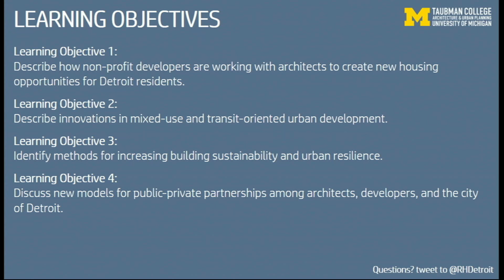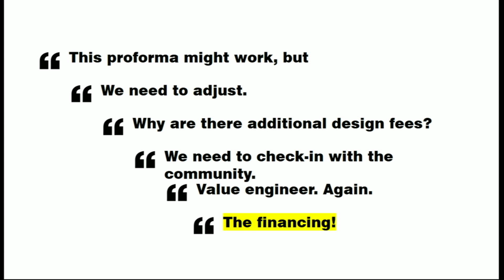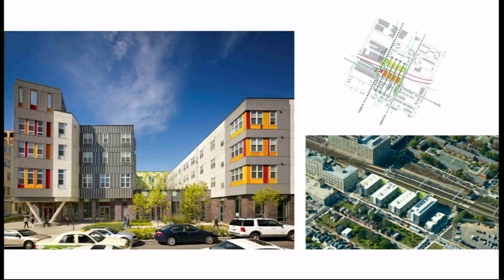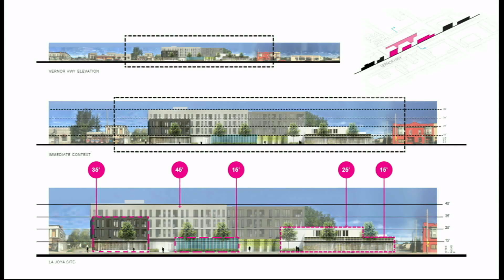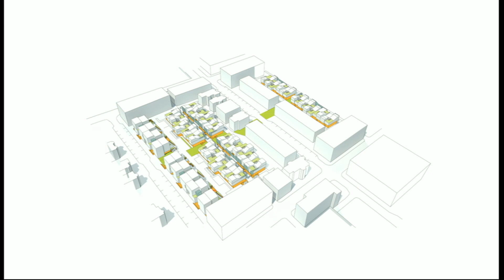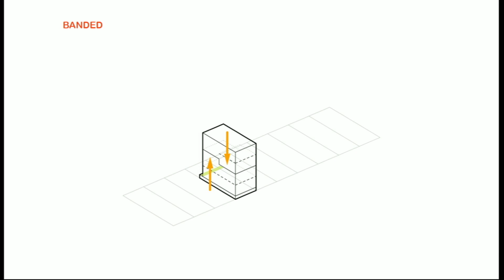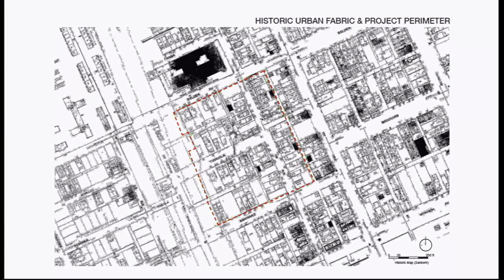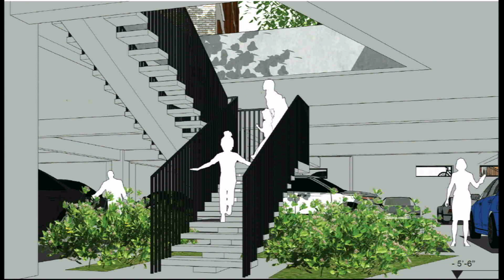Re: Housing: Detroit Symposium (3/5)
As North American cities work through the long-term implications of globalization, disinvestment, and post-recession revitalization, affordable housing and community resilience are essential, but often elusive elements of urban life. In its inclusive vision of “A City for All,” Detroit’s unprecedented multi-pronged approach to housing and neighborhood preservation and development offers lessons relevant to both rapidly growing and Rust Belt cities looking to preserve existing housing stock and spark new development.

Re: Housing: Detroit, a symposium held in Detroit and Ann Arbor at the University of Michigan, will convene innovators and researchers across the academy, real estate, architecture, planning, housing advocacy, and the city of Detroit in pursuit of real solutions to Detroit’s “Missing Middle” density housing. Architects and developers working on current projects in Detroit will meet together with others working on similar projects in the US and internationally in the context of the Detroit’s Month of Design and biennial exhibition “Detroit Design 139.” Through panels focused on urban density, domestic arrangements, and development protocols, they will exchange current research and contemporary projects that address the design of inclusive, affordable, medium-density housing.